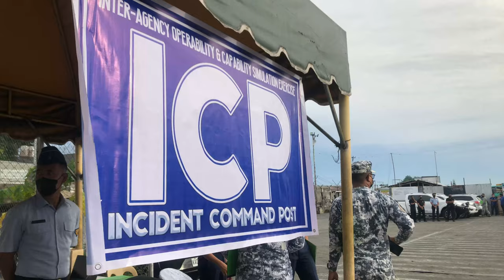Simulation Exercise During the Maritime Week at CDO Port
This video will show you the Maritime Week simulation exercise taking place at CDO Port. The exercise will help improve the preparedness and response capabilities of the port for future emergency incidents.

Timestamp:

0:00 Intro - Simulation Exercise During the Maritime Week at CDO Port
0:07 Welcoming Intro
0:26 Start of Vlog
1:13 Entrance of head of offices
1:54 Bomb Threat Exercise including diffusing of bomb
3:05 Piracy Drill
5:05 Rescue During Piracy Drill
5:17 Fire onboard and Fire out through the help of Kape Engano (PCG Ship)
6:35 Boom spill to contain spilled fuel during fire onboard
7:38 Pass-in-Review (Sea Parade)
11:37 Outro - Simulation Exercise During the Maritime Week at CDO Port
11:54 End of video

📽 Production Credits
✍️ Edited By: This is Me Louana Vlogs
🎥 Filmed By: This is Me Louana Vlogs
💻 Video Editing Tool: Wondershare Filmora X
📹 Film Camera: Canon M100 and Iphone 8 plus
ℹ️ Video Title: Simulation Exercise During the Maritime Week at CDO Port

v=8pUi8snOlOE&list=PLIVi82Ke2YcDEnrbjguAjH-ARoK_iNKQ4

I have lots to share with you here! My travels, my food vlogs, my work-life series, my church ministry, my live streams where I share the love and share the fun to my viewers!

We learn from our everyday life story, making a mistake is a normal thing! But we simply add spice to it by doing new things everyday! See you around every week and enjoy each video that is heartily edited to make you come back and look for more!

Just enjoy it guys! Never get tired of serving the Lord! We glorify Him by sharing our best to Him!

Aja Fighting!

Simex at CDO Port,
Bomb Threat Drill,
Fire Onboard Drill,
Pass-In-Review,
Simex at CDO,
Piracy Drill,
Sea Parade,
Simex PCG,
Simex,